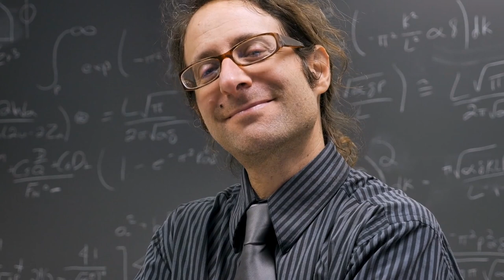5 Things Narcissists Do At The End Of A Relationship